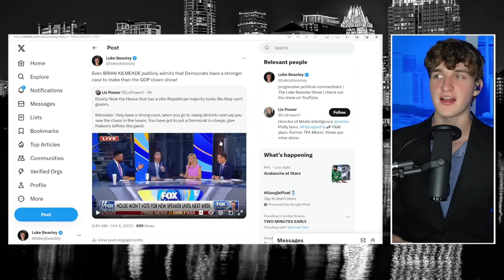Fox News Host FINALLY Admits Republicans Are a Disaster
Fox News host Brian Kilmeade was finally forced to admit what we've all known for some time now about the Republican Party.